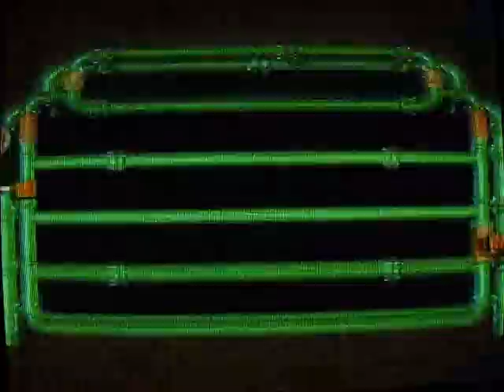Super Mario RPG Walkthrough Part 70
Part 70: A Jynxed Jynx

Monstrotown - Gate

We FINALLY kick Jynx's butt all the way back to a white belt and get our own Jynx Belt, lol! We also meet up with ANOTHER boss... A clock?!?! Out of place, but OK, lol!

Boss: Jynx Ver.3: This is it! The FINAL battle VS Jynx! Who will back in the glory of Sensaiship? lol! Bacically the same Jynx again except he's a bit stronger and now has "Bombs Away" which is like a energy ball fired at you. Pretty easy to block actually. Of course he still has Silver Bullet which is a 1-hit-KO but by now you should have the timing down for that attack.

Boss: Ding-A-Ling: OK, this fight is a interesting one. After looking through the footage, I recommend actually killing the Ding-A-Lings first because they have a LOT less HP then the Count Down (clock face guy). That way you quickly eliminate multiple special attacks on one turn leaving you with a annoying clock, lol! That clock can heal, but otherwise every attack it dishes out you've dealt with. You can predict what attack it will use by memorising the clock's movements... It always goes in a pattern. So yeah, of course heal and pick people up as necessary.